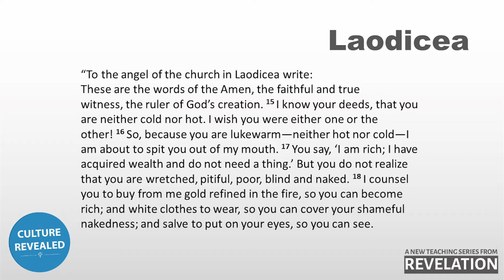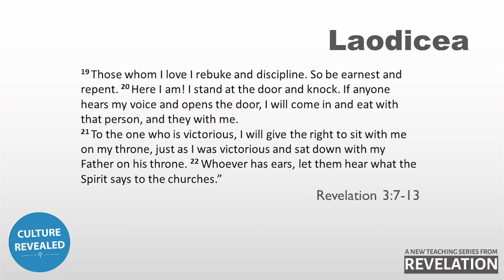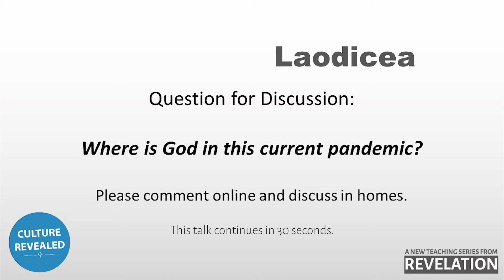Culture Revealed 13: Laodicea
What can we learn from a church that shut Jesus out and made him sick? Find out here!